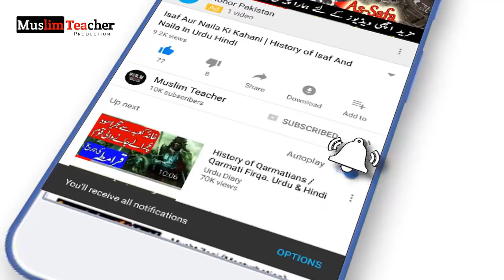Maryam Nawaz and Captain Safdar Ki Shadi Ki Dastan | Muslim Teacher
Maryam Nawaz story is running all around, today we will discuss the fact about it. Well, it is true our reader must be much interested in knowing about Maryam Nawaz; not because of the fact she is a the only daughter of present Prime Minister Nawaz Sharif, but because of the reasons she is awesome beautiful, well groomed, intelligent and articulated lady, presenting herself in a progressive manner with the correct advocacy of modern way of life of a Muslim society.

We Share Video About Limelight Studio, Urdu Diary,Muslim Teacher, The Urdu Teacher, Spotlight, dramas central, aplus, Mehrban Ali, knowldge Factory, Islamic Solution,Expose world,Rohail Voice,HASI TV,Reality Tv